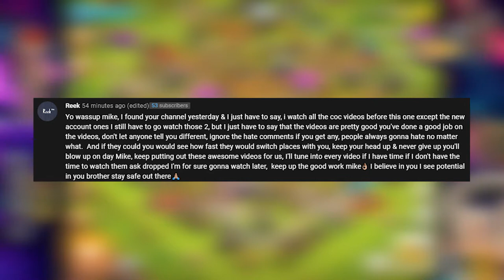FINISHING TOUCHES ON MY TOWN HALL 11 BASE IN CLASH OF CLANS